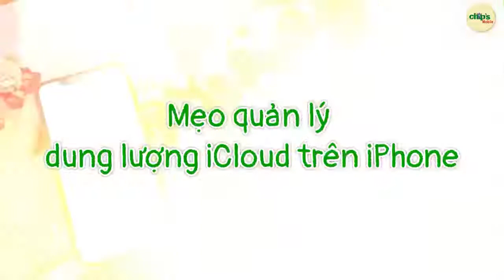Mẹo quản lý dung lượng iCloud trên iPhone